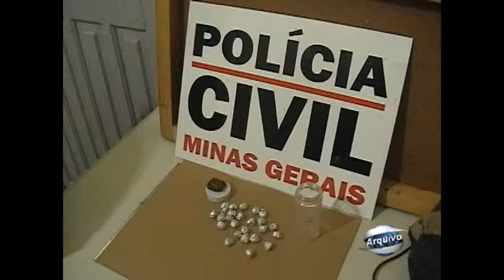Polícia Civil apreende meio milhão de reais em drogas nos meses junho e julho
Segundo as autoridades, o trabalho investigativo tem sido ostensivo para frear estes avanços. Registros de furtos e roubos consumados também tiveram aumento.